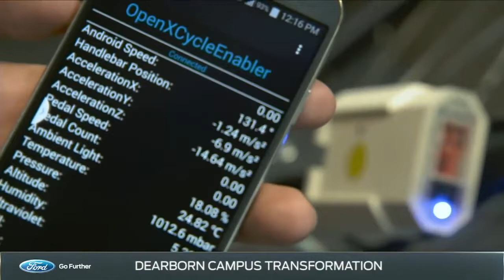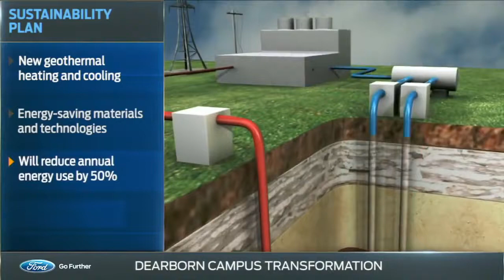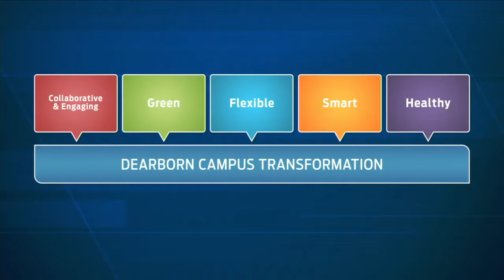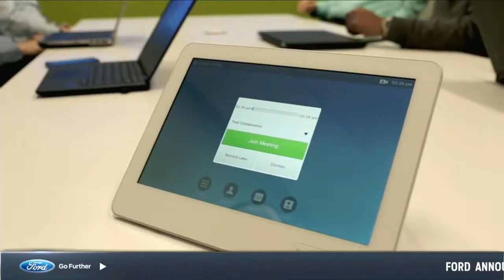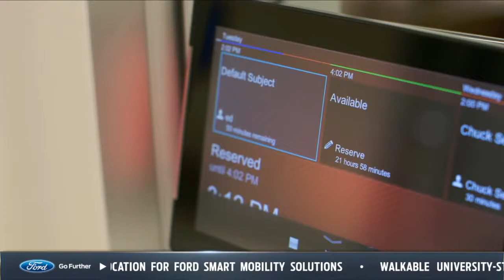Dearborn Campus Transformation Innovation, Collaboration & Employee Investment